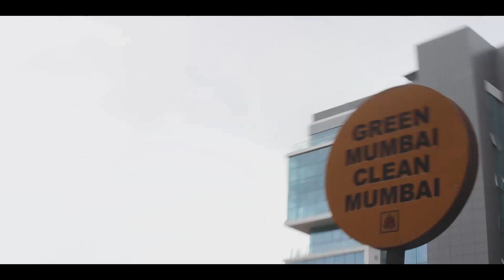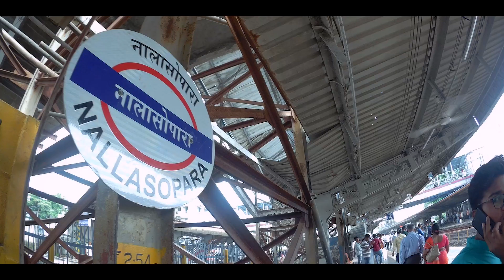SAMOSA OF NALASOPARA #194